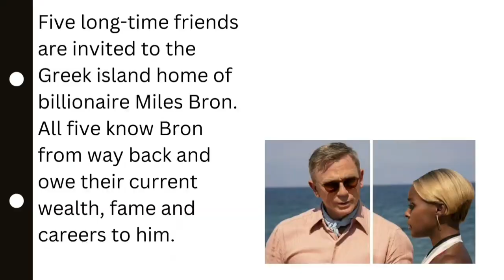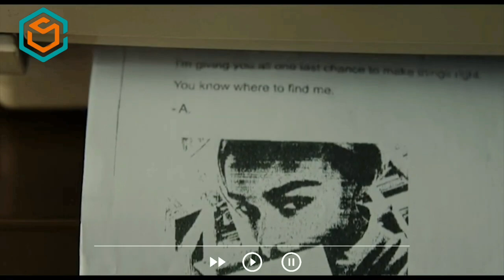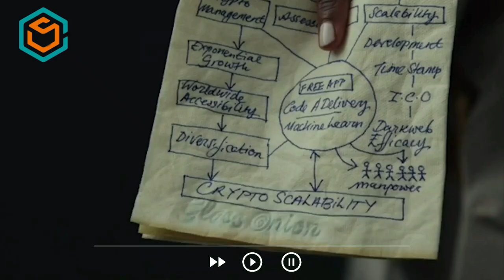⭕Glass Onion 2022 HD Scenes 🎥| (Glass onion Trailer Clips Recap)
first of all thanks every one watch this video then please just for support me don't forget LIKE & SUB & COMMENT. (make me happy give me energy)